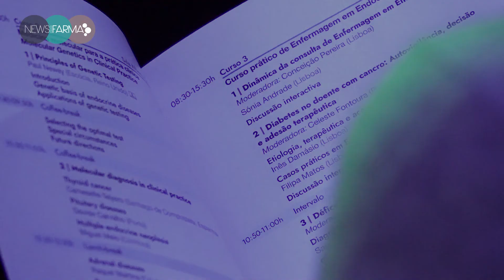Chefe Estado-Maior-General das Forças Armadas: “A essencialidade da nossa atividade são as pessoas”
O Congresso Português de Endocrinologia, que teve início esta quinta-feira, contou com a ilustre presença do Chefe do Estado-Maior-General das Forças Armadas, o Almirante António Silva Ribeiro, na Conferência de Abertura do evento, com a moderação do Dr. João Jácome de Castro e do Dr. Francisco Carrilho. Em entrevista, o palestrante partilhou os pontos-chave da sua intervenção. Veja a entrevista completa.